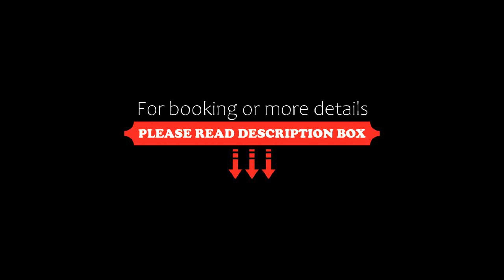Lauriston Hotel, Ardrossan, United Kingdom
About Property:
Facing the beachfront, Lauriston Hotel offers 3-star accommodation in Ardrossan and features a restaurant, bar and terrace. This 3-star hotel offers a 24-hour front desk and luggage storage space. This property provides both free WiFi and private parking free of charge.
Ayr is 32 km from Lauriston Hotel, while Paisley is 42 km away. The nearest airport is Glasgow Prestwick Airport, 20 km from the accommodation.
Property Type: Hotel
Address: 15 South Crescent Road, Ardrossan, KA22 8EA, United Kingdom
Searching For
1. Lauriston Hotel - Ardrossan - United Kingdom
2. Lauriston Hotel - Ardrossan - United Kingdom Address
3. Lauriston Hotel - Ardrossan - United Kingdom Rooms
4. Lauriston Hotel - Ardrossan - United Kingdom Amenities
5. Lauriston Hotel - Ardrossan - United Kingdom Offers and Deals
Audio Credit:
Track Title: Subway Dreams
Artist: Dan Henig